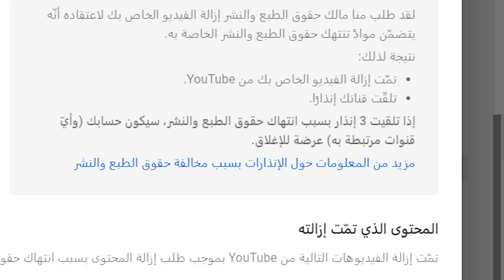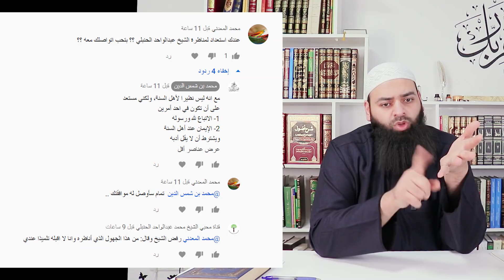محمد عبد الواحد الأزهري يقول ردوا علي ثم يبلغ على الفيديوهات، ويقول ناظروني ولا يناظر